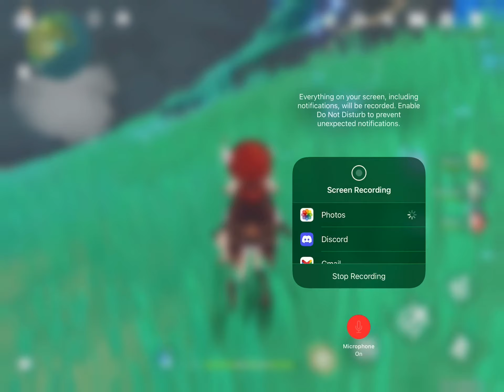Rolling for sayu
Guaranteed baal 😎